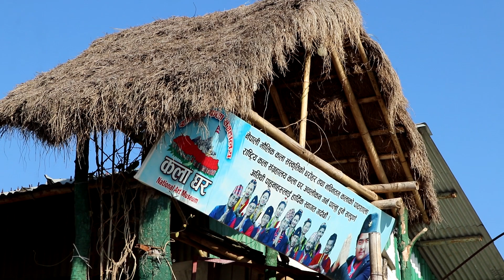Rhododendron flower || Metal Art || Making by Nepali Babu Suman & Kala GHar Tim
Rhododendron flower
Metal Art  || Making by Nepali Babu Suman & Kala Ghar Tem